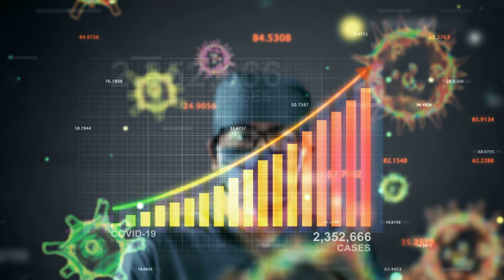Even Venturepreneurs Need Love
💡 What happens when market craziness meets seasoned experience?

Archana Jahagirdar reflects on how supportive LPs and a bit of luck helped navigate through the chaos of the post-pandemic go-go years and lockdowns.

Curious about how Rukam Capital scaled from ₹60 Cr to ₹150 Cr?